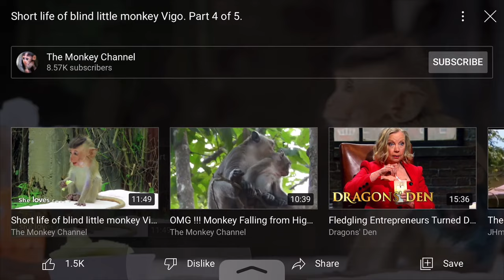Blind baby monkey run into wall hurt real bad and die